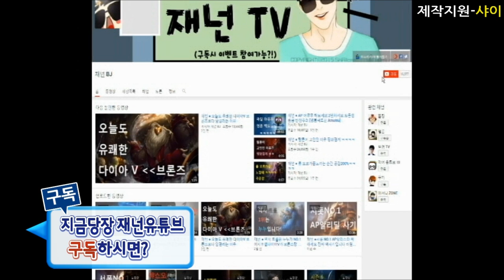재넌 ●세상에서 가장 운없는 탈론 [어 E가없네.. Best Sad Talon]